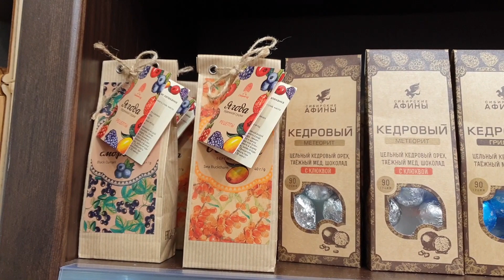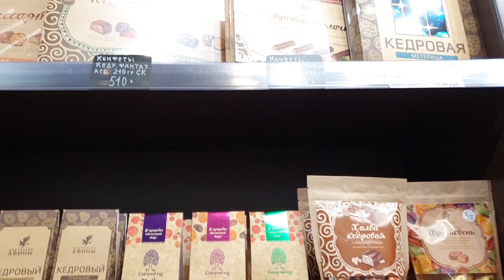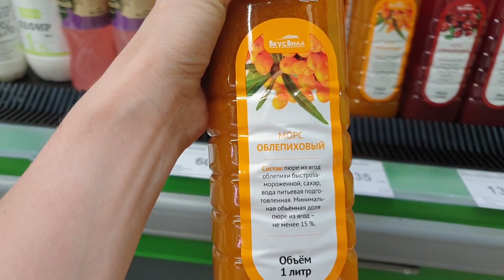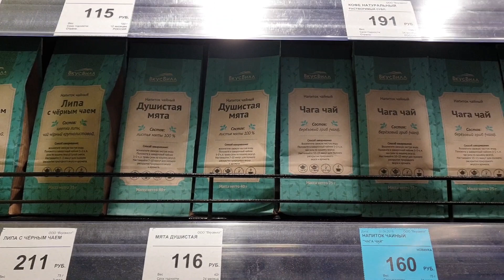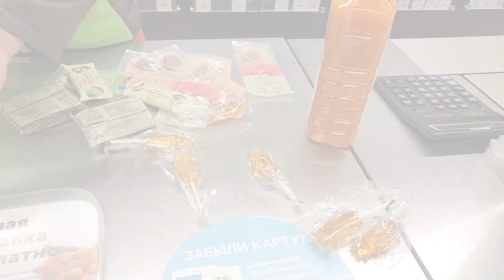вШотландииЖить #71: Из России в Шотландию. Везем гостинцы.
Погостив в России, везу гостинцы для Нади и коллег. Хожу по магазинам, выбираю и рассказываю, что есть в России, но нет в Шотландии.